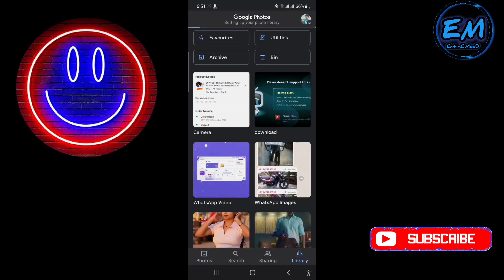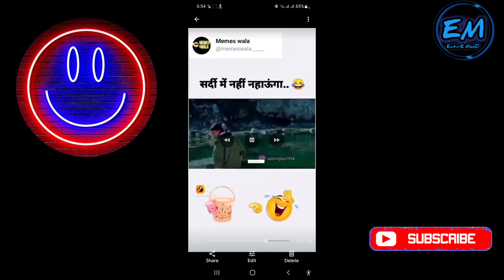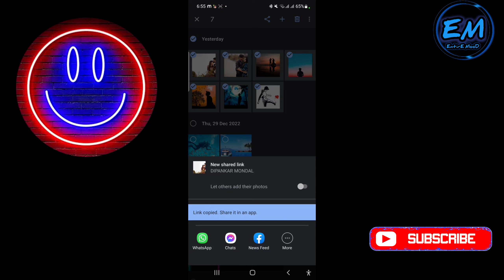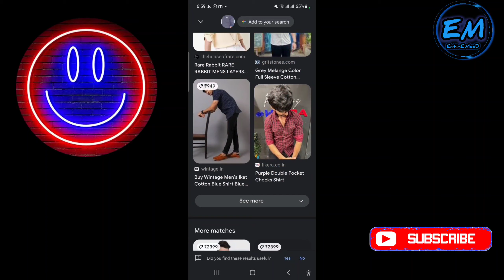Photos app benefits | product kaise dhunde photo ke jariye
entiremood2022